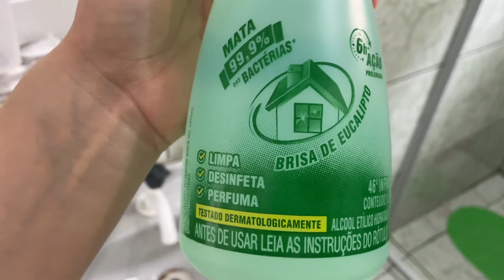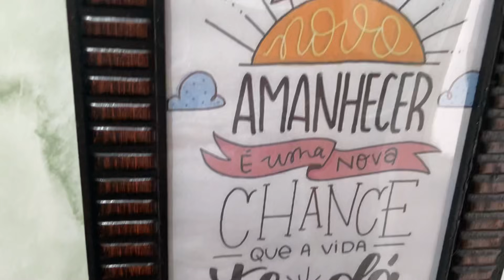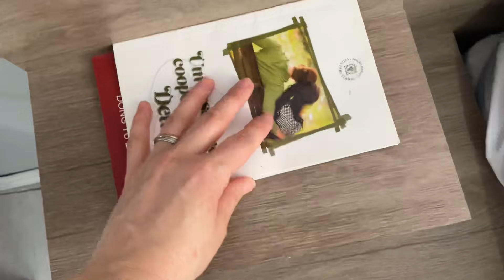FAXINA COMPLETA| MUITAS SUJEIRAS 😨| MUDEI TUDO DE LUGAR DE NOVO 😬| FAXINA MOTIVACIONAL.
💥COMPARTILHE

 Deleita-te no Senhor, e ele te  concederá os desejos do teu coração.